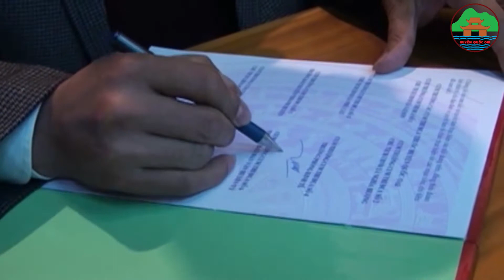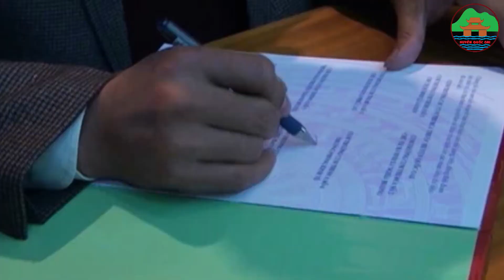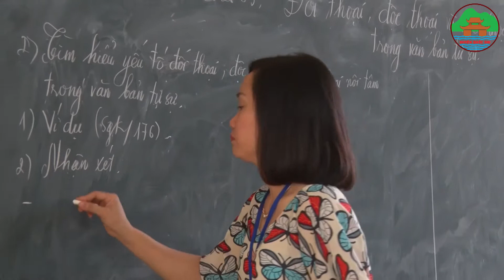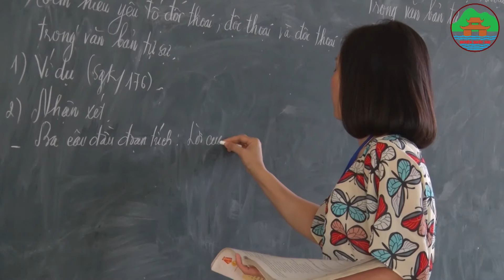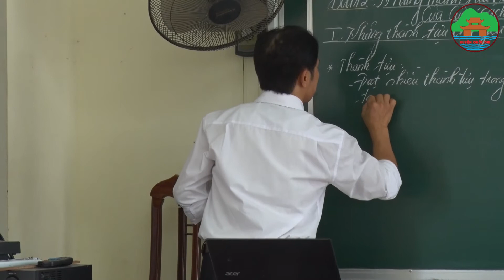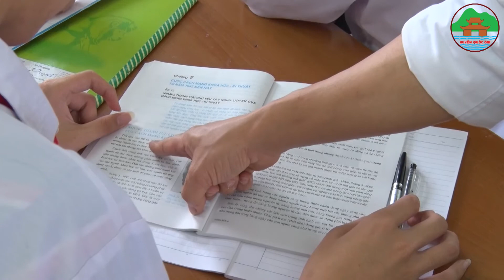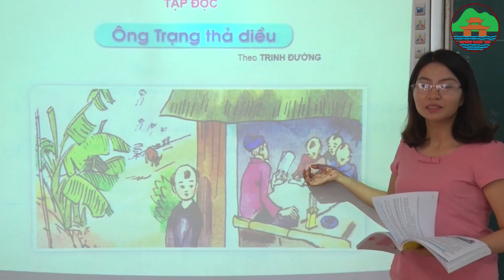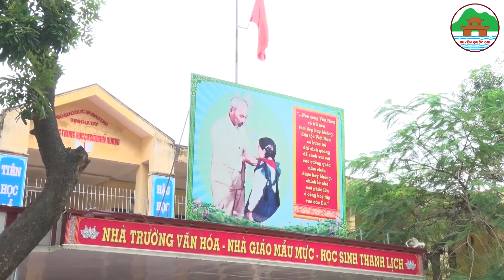Huyện Quốc Oai: Chương Trình Thời Sự Tuần 50